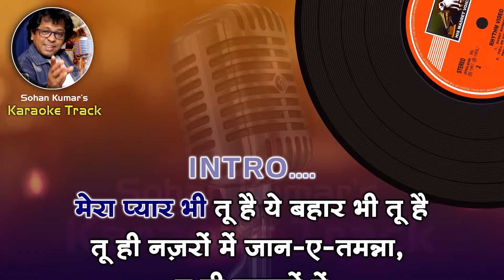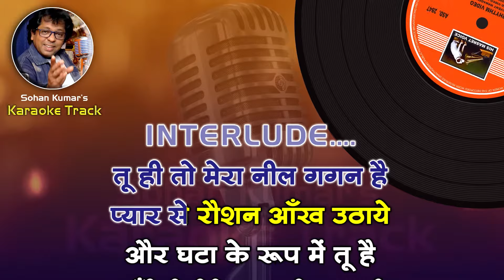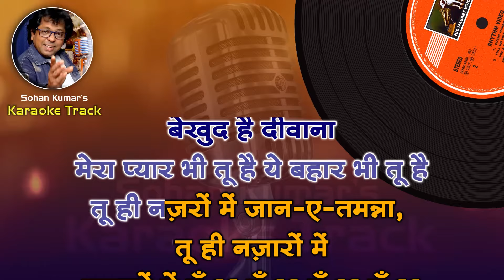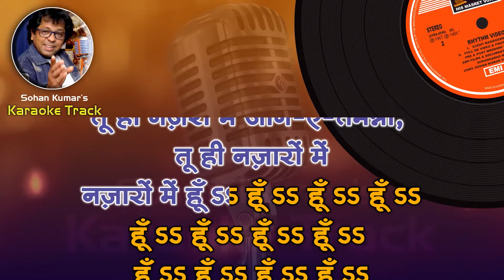Mera Pyar Bhi Tu Hai For MALE Karaoke Track With Hindi Lyrics By Sohan Kumar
Song:  Mera pyar bhi tu hai
Film: Saathi
Mood: Happy
Artist: Mukesh and Suman Kalyanpur
Music Director: Naushad
Lyricist: Majrooh Sultanpuri
Film Star: Vyjaintimala, Rajendra Kumar, Simi Garwal, Veena, David, Pahari Sanyal, Sanjeev Kumar and Shabnam
Director: Sridhar
Mera pyar bhi tu hai with Lyrics Karaoke
Mera pyar bhi tu hai with Lyrics Free Karaoke
Mera pyar bhi tu hai Clean Karaoke (demo)
Mera pyar bhi tu hai with female karaoke
Mera pyar bhi tu hai
Mera pyar bhi tu hai  Karaoke Song
Mera pyar bhi tu hai  - Karaoke With Scrolling Lyrics हिंदी
Mera pyar bhi tu hai KARAOKE only for Male
Mera pyar bhi tu hai  Karaoke For Male with Female Voice
Mera pyar bhi tu hai  -Female Vocal
Mera pyar bhi tu hai DUET karaoke
Mera pyar bhi tu hai  (+Female Voice) Demo Karaoke
मेरा प्यार भी तू है गाने के बोल
Mera pyaar bhi tu hai karaoke scrolling only for male with female chorus Mukesh and suman kalyanpur|